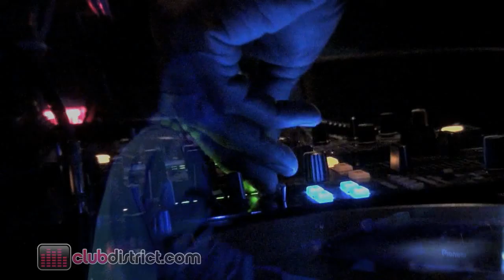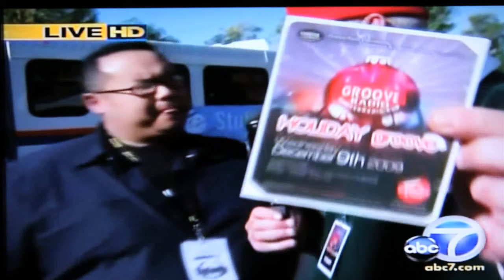ClubDistrict.com at Holiday Groove 2009 at Playhouse in Hollywood [HD]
Edited by Sean Krajenbrink
Presented by Groove Radio, Belong Clothing and ChemistryLA at Playhouse in Hollywood California
Event Date: December 9, 2009.